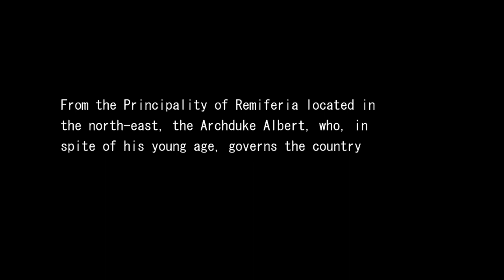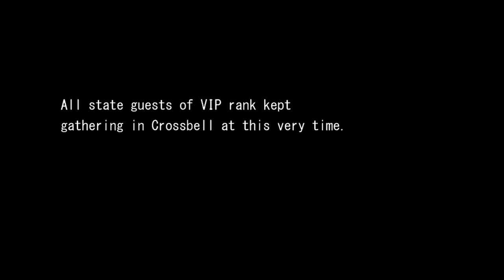The Legend of Heroes: Trails of Azure (Ao no Kiseki) - Walkthrough part 8